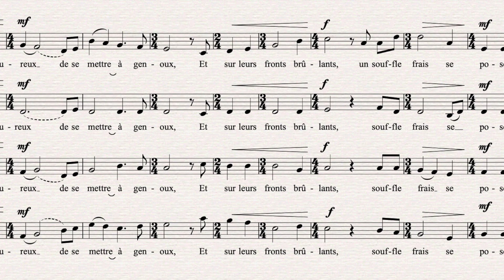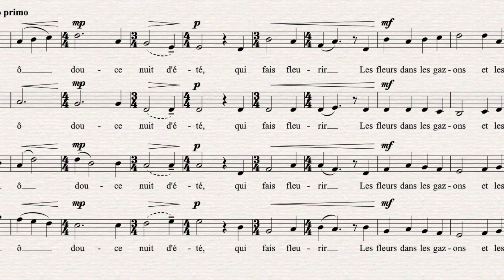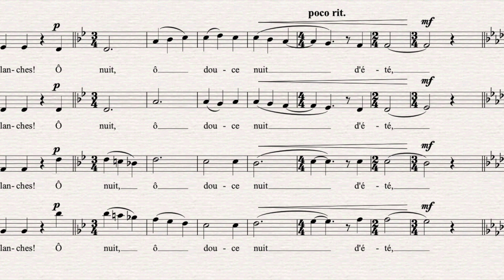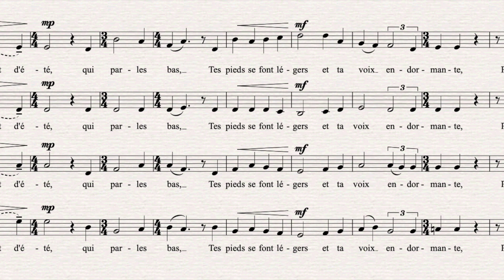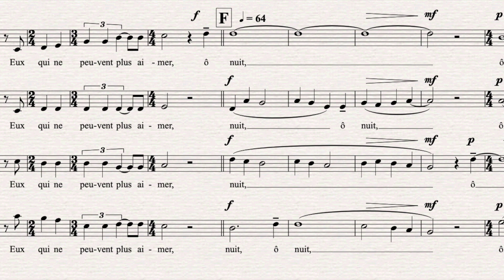Nuis d'été - by Matthew Emery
composer: Matthew Emery
feat: Chorale de la Salle
publisher: Cypress Choral Music